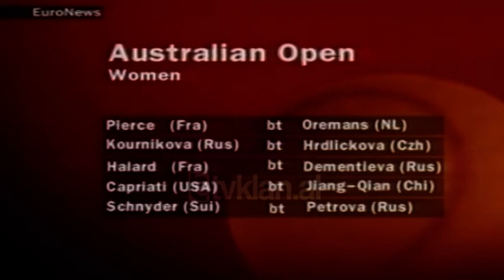Sport bota tenis, gara me ski - (21 Janar 2000)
Kanë përfunduar takimet e treta në Australian Open në tenis.  Amerikani i Sampras ka eleminuar Black te Zimbabëve. Philipoussis i Australisë ka fituar me Ille të Australisë dhe Henman i Britanisë ka fituar ndaj Graosjean të Francës.

Në garat me ski për kupën e botës që po zhvillohet në Zvicër, italianja Ranigler arrin suksesin e dytë të saj duke merituar vendin e parë. Në renditjen e përgjithshme ajo renditet pas francezes Lusien. Në garat ski për meshkuj në vend të parë del Australia, në vendin e dytë Caler i Austrisë dhe në vendin e tretë Franca./tvklan.al